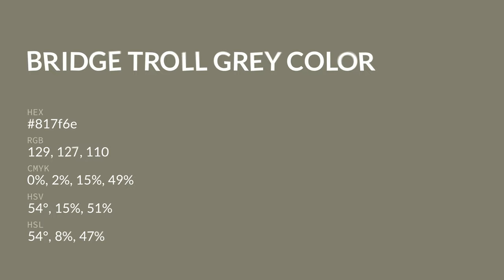Bridge Troll Grey color 817f6e hex color - Green color - Cool color 817f6e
What color is Bridge Troll Grey ? 817f6e hex color - Green color - Cool color 817f6e

Hex 817f6e Color Code is also known as Bridge Troll Grey color.